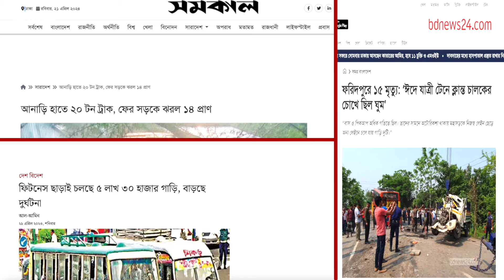থ্রি-হুইলার থেকে ভারী যান, সড়কে মৃত্যুতে নজরদারি কোথায়? | BBC Bangla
দুর্ঘটনার পর বেশিরভাগ ক্ষেত্রেই জানা যায়, হয় ছিল না বাসের ফিটনেস কিংবা ড্রাইভারের ভারী যান চালানোর লাইসেন্স। মহাসড়কে তাকালেও হরহামেশাই দেখা যায় এমন ফিটনেসবিহীন যান। বাস, ট্রাকের মতো এই ভারী যান মহাসড়কে দুর্ঘটনার জন্য কতটা দায়ী? জানাচ্ছেন বিবিসির তানহা তাসনিম...